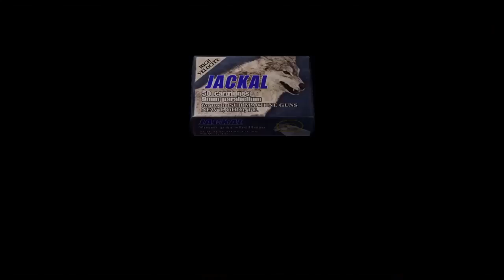Resident Evil 4 : Bitores Mendez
This guy terrified me when I was a kid.